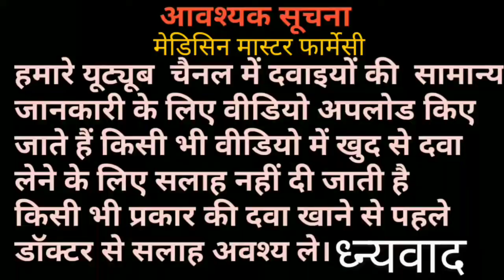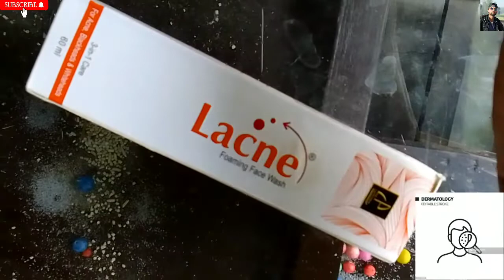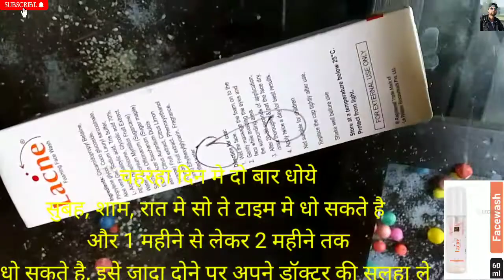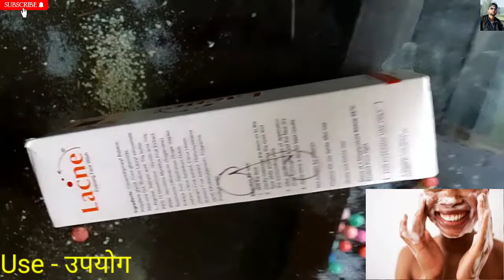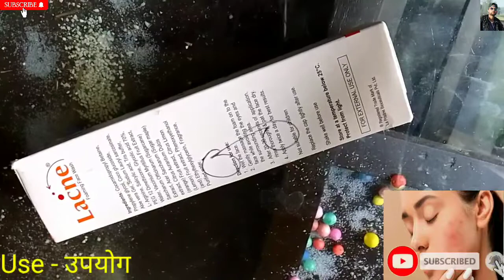Lacne Foaming Face Wash चहरे के मुहसे हटाए स्किन मुलायम रखे काले निसान हटाए दाने हटाए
nam-Lacne -Foaming Face Wash
Sults,,,,
Sults -चहरे के मुहसे हटाए, स्किन मुलायम रखे,काले निसान हटाए, दाने हटाए